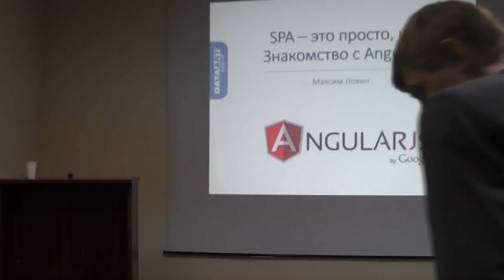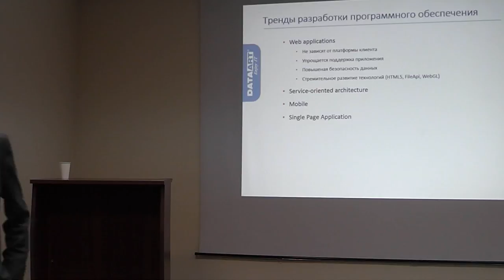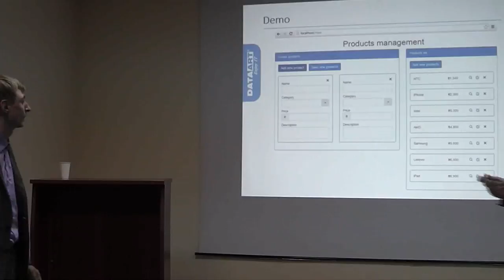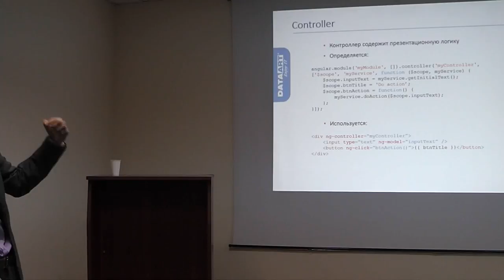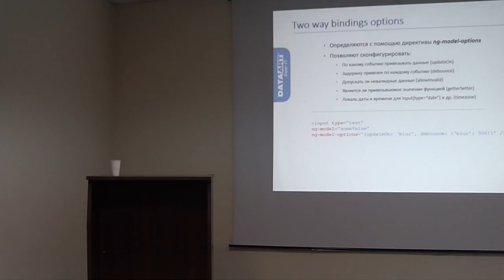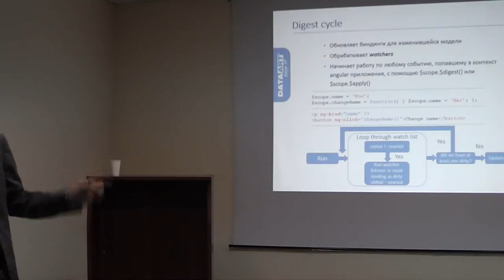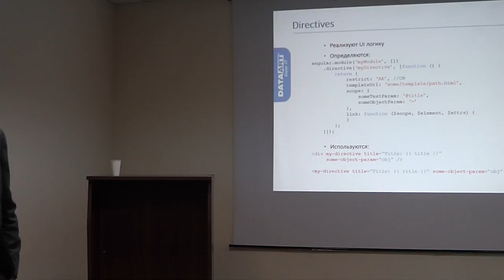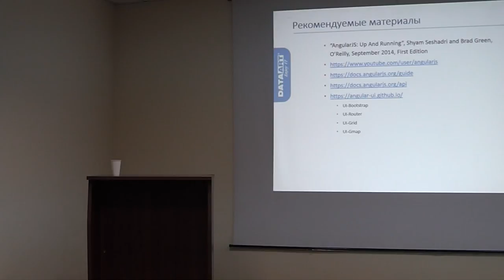IT Talk # 37 Максим Ловин "SPA – это просто, или знакомство с AngularJS"